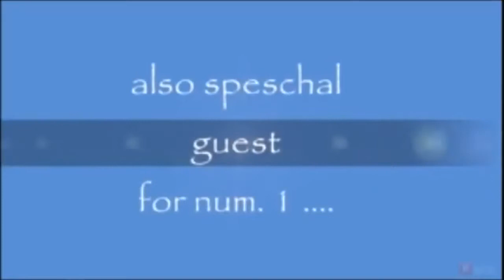My favriot veggies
Comment your favirot veggies